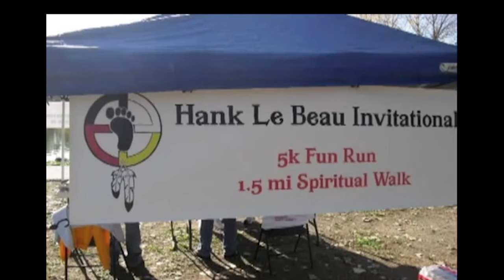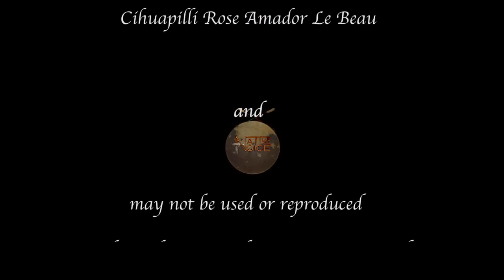NVTV - Hank Swiftcloud Le Beau (Lakota)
Cihuapilli Rose Amador Interviews Hank Swiftcloud Le Beau. Cheyenne River Sioux about relocating from South Dakota to San Jose post WWII.

This Sunday August 25th on Comcast Channel 15 at 7:00 P.M.

Swiftcloud was born in 1941 on Federal land and lived both on the reservation and on Army bases. Swiftcloud enjoyed sports and his early teenage pictures (He assimilated as all US teens that looked like 'The Dick Clark's Show' of the late 50's to early 60's.

Swiftcloud candidly states where his Native connections were and that was the 'Native bars'. He struggled with Alcoholism to the point he found his inner true Spiritual Heart - 'Red Road'. Swiftcloud became a ordain priest, has his master degree, married and became a community activist. He is to help people to help themselves from drug and alcohol abuse, helping people in finding their

Spiritual balance.

Swiftcloud started the annual “Running is My High” event in 2002. Upcoming in Oakland on March 25th, 2017.

Running is my High!